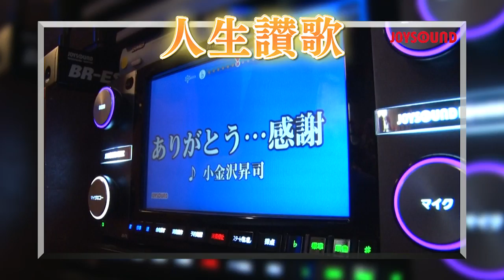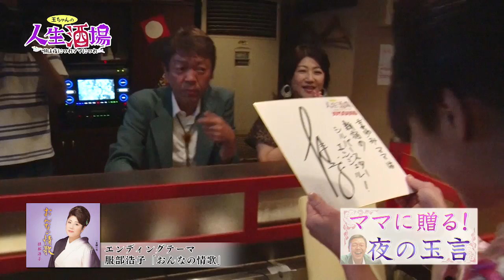8/17,8/12,8/16_OA『人生酒場～唄は夜につれママにつれ』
【放送】
　【出演】玉袋筋太郎（浅草キッド）　服部浩子
　【今回の出演店舗】真由美ママ